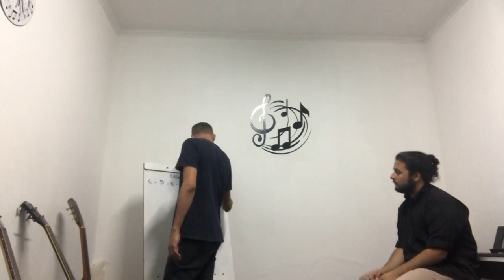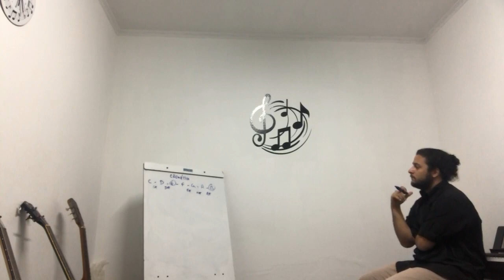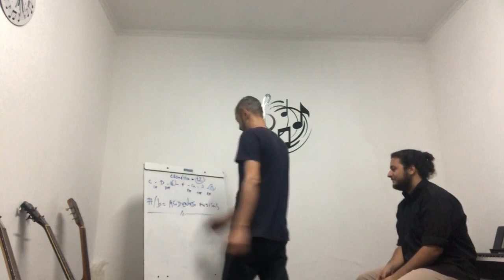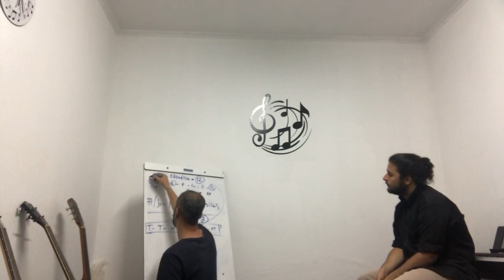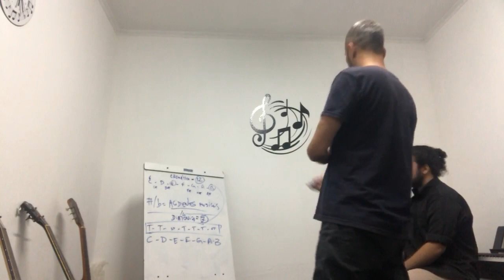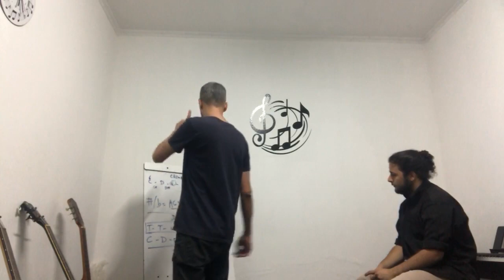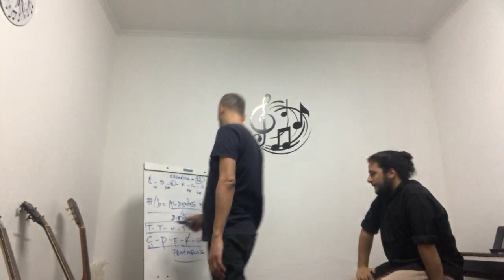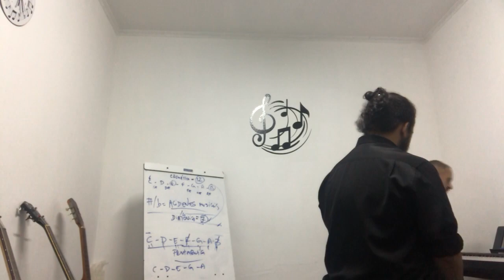Aula de teoria individual - Aluno Cezar - Opus Escola de música (Araraquara-SP)